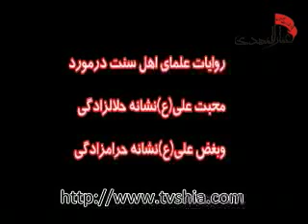ا محبت امام علی در کتب اهل سنت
این کلیپ در باره روایت حرام زادگی دشمن امام علی علیه السلام و حلال زادگی محب امام علی علیه السلام، در کتب اهل سنت می باشد.